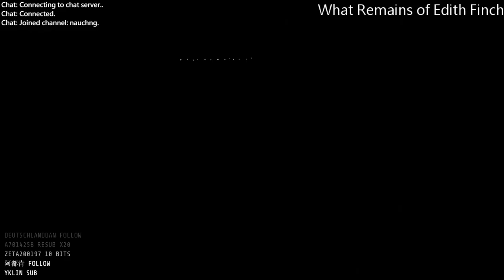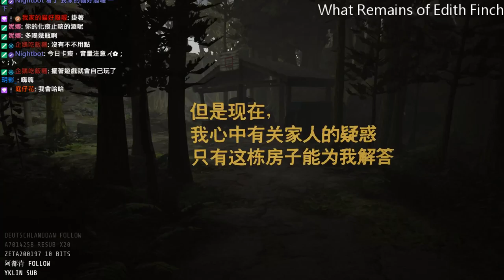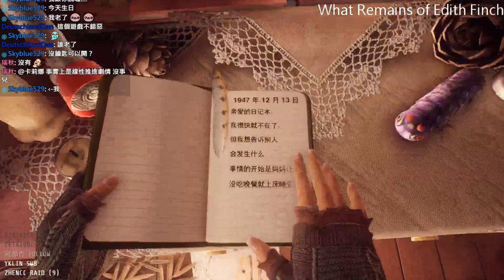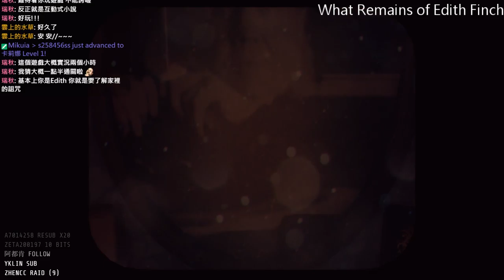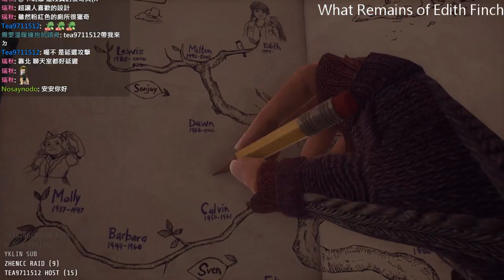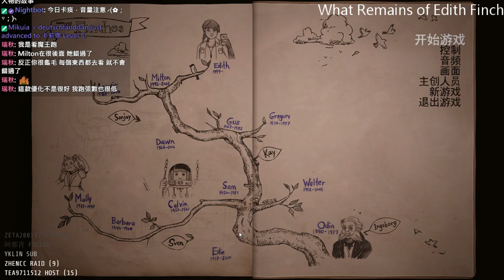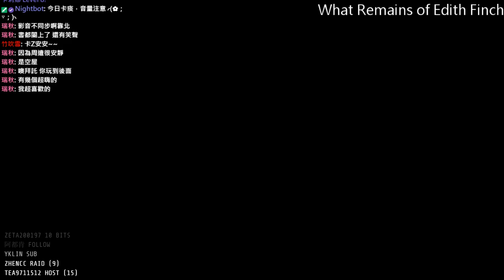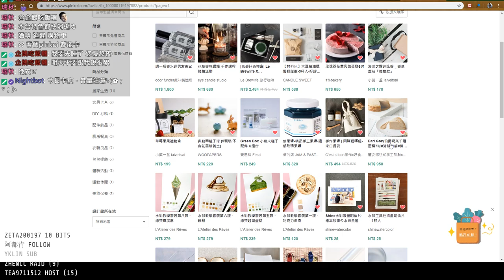▲卡Z▼ What Remains of Edith Finch(1)，玩個頭昏眼花